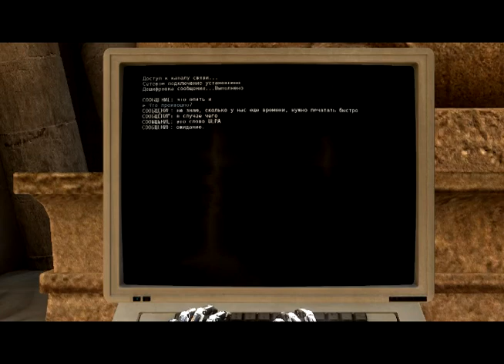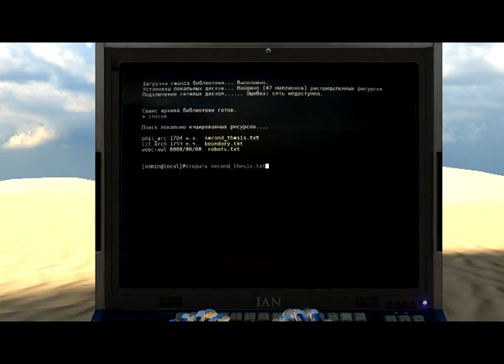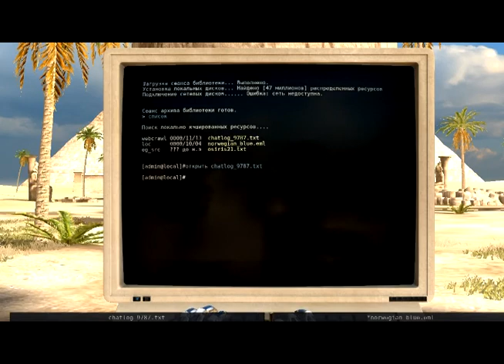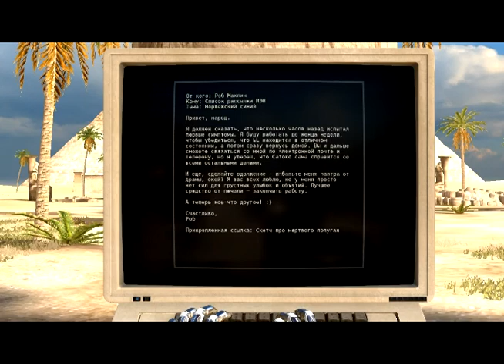The Talos Principle 12: 6 мир (В)